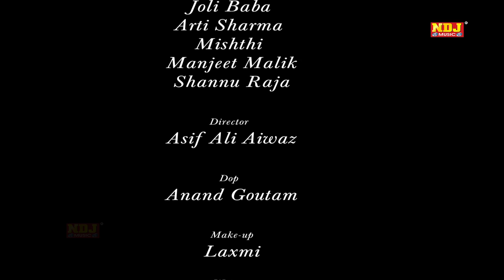डॉक्टर की भी फटती - जोली बाबा का बड़ा धमाका - New Comedy Video 2019 - Haryana Hits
Director :- M0. Aasif